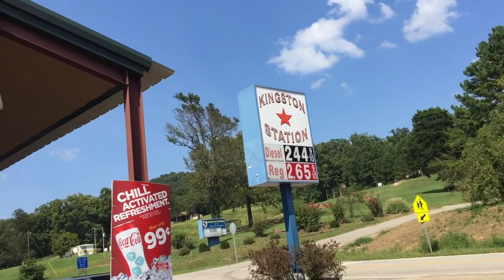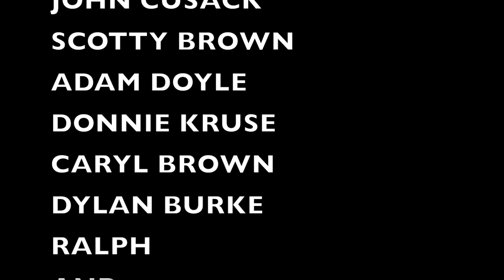Ozark Ride! John Cusack, Scotty Brown & Co. ride from Chicago to Joplin Missouri (short version)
Ned Bellamy goes back to his hometown in a brand new Lamborghini that he borrowed from a dealer. Along for the ride from Chicago to Joplin is John Cusack, Donny Kruse, Adam Doyle and Downtown Scotty Brown. (Short version)￼My Ride Part 2 Ned Goes Home.